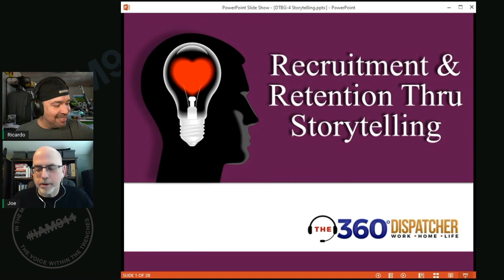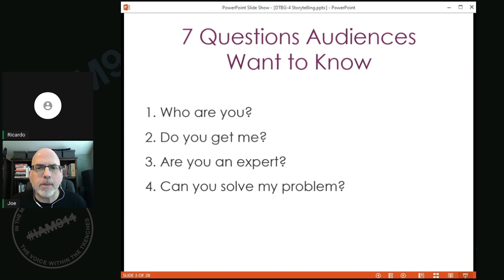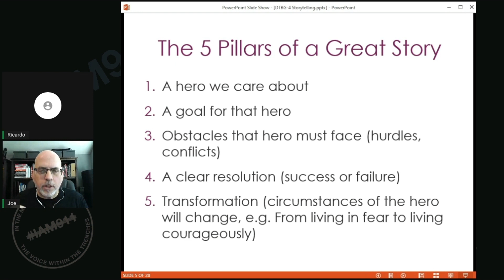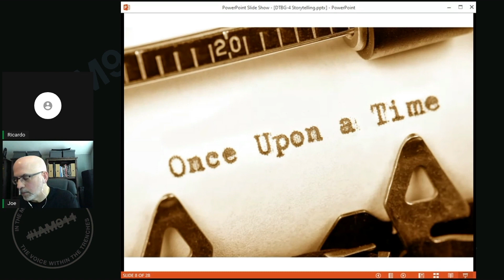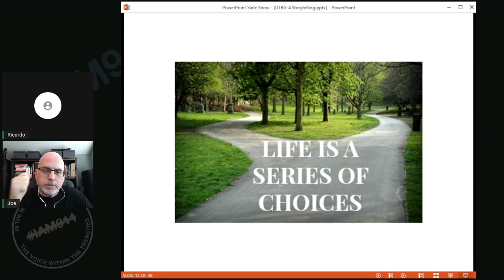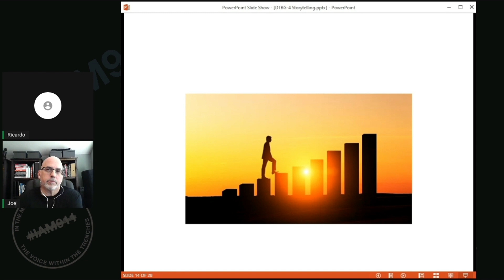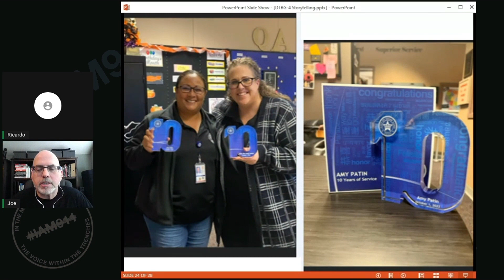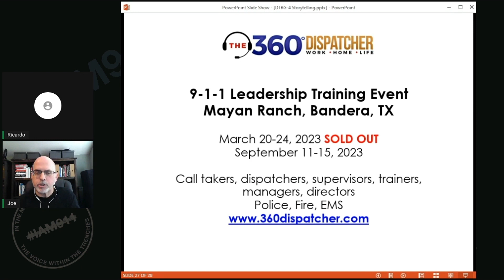Recruiting and Retention: Creating Powerful Meaning Through Storytelling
Gold Sponsor for Dare to be Great 4, 360 Dispatcher's Founder, Joe Serio presents - Recruiting and Retention: Creating Powerful Meaning Through Storytelling

Session Description -

People are thirsting for more: more satisfaction, more significance, more meaning. Prospective employees cannot know how meaningful dispatch work is unless you tell them. But you have to tell them the right way. This session outlines fundamentals of public speaking and storytelling to reach the heart of your audience.